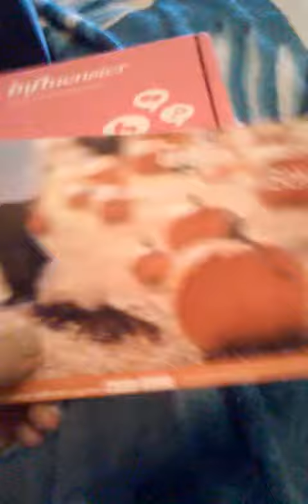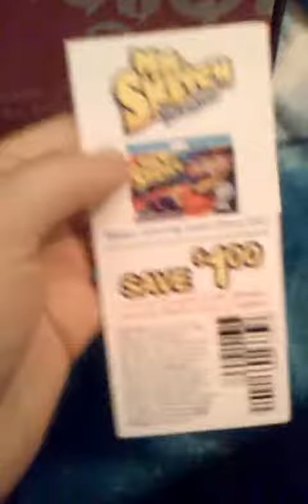Influenster Pumpkin Vox Box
Just received my first Influenster Vox Box in the mail for free!